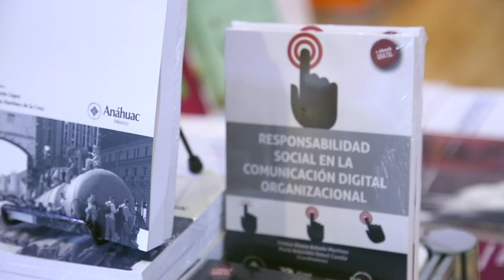FILUNI Linkedin v2